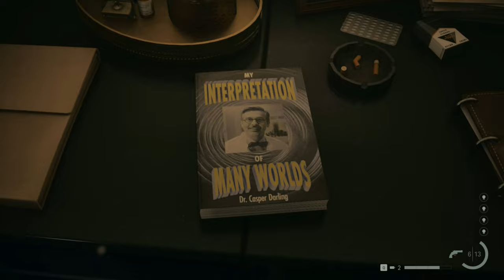Alan Wake 2 Silent Gameplay No Commentary Part 23